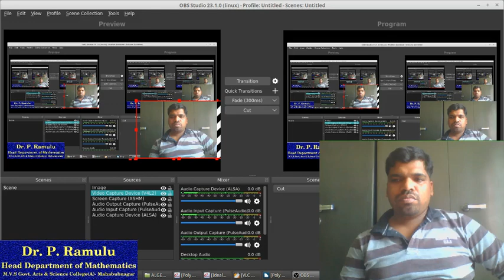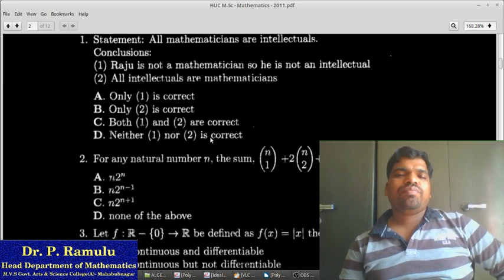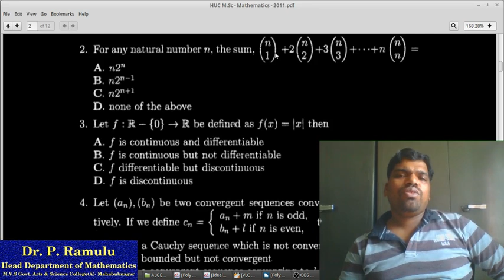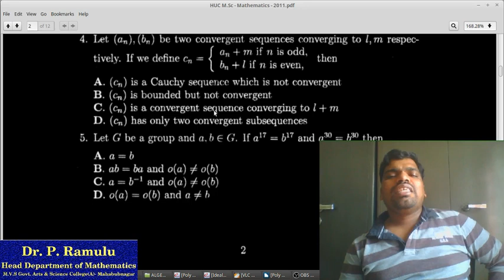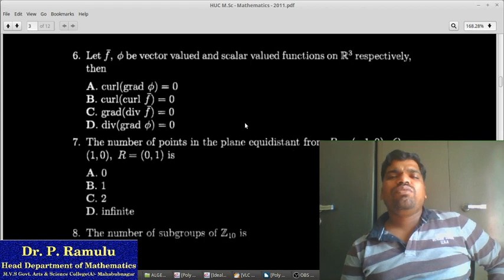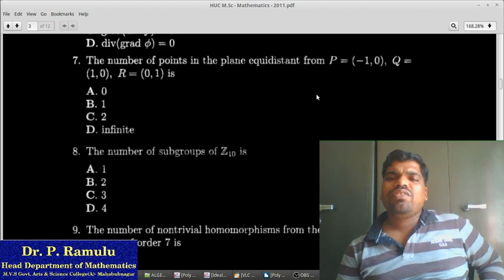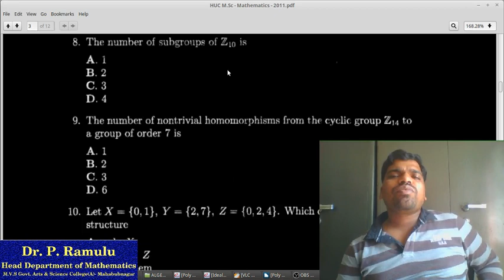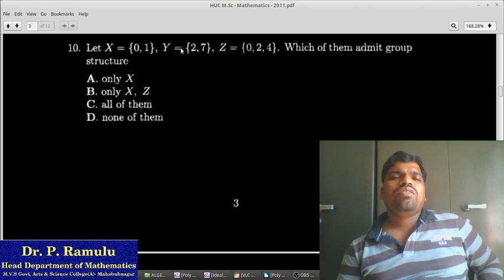M Sc Mathematics Entrance Classes Lecture-4 by Dr. P. Ramulu